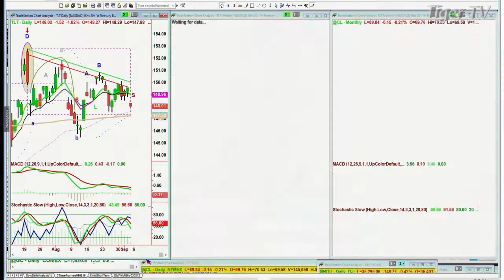September 3rd, 10AM Market Update on TFNN - Educating Investors